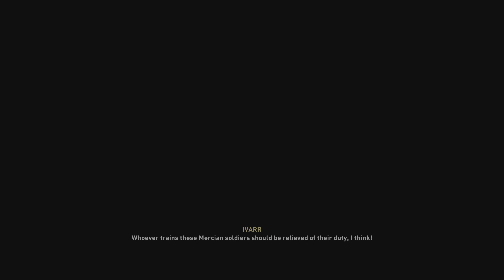Assassin's Creed Valhalla Gameplay Story Part 11 PlayStation 5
Ubisoft
Available on
PS5
PS4
In-Game Purchases Optional
PEGI 18PEGI 18
In-Game Purchases
Language
Violence

WHAT IS ASSASSIN'S CREED VALHALLA?
Raid your enemies, grow your settlement and build your political power in the next chapter of the Assassin’s Creed series.
Become a legendary Viking warrior raised on tales of battle and glory. Raid your enemies, grow your settlement, and build your political power in the quest to earn a place among the gods in Valhalla.

Advanced RPG mechanics allow you to shape the growth of your character and influence the world around you. With every choice you make, from political alliances and combat strategy to dialogue and gear progression, you will carve your own path to glory.
Construct and upgrade buildings that allow for deep customization, including a barracks, blacksmith, tattoo parlour and more. Recruit new members to your clan and personalise your Viking experience.

Visceral combat
Dual-wield powerful weapons such as axes, swords and even shields to relive the ruthless fighting style of the Viking warriors.

Assassin's Creed Valhalla screenshot showing character on viking ship looking up at a building on a raised island
A dark-age open world
Sail from the harsh and mysterious shores of Norway to the beautiful but forbidding kingdoms of England and beyond.

Assassin's Creed Valhalla screenshot showing many non-playable characters engaging in battle
Lead epic raids
Launch massive assaults throughout England. Lead your clan in surprise attacks from your longship and then bring the riches back to your people.

Platform:
PS4, PS5
Release:
12/11/2020
Publisher:
UBISOFT ENTERTAINMENT SA
Genres:
Role Playing Games
PS5 Voice:
English, French (France), German, Italian, Portuguese (Brazil), Spanish
PS5 Screen Languages:
English, French (France), German, Italian, Polish, Portuguese (Brazil), Spanish
PS4 Voice:
English, French (France), German, Italian, Spanish
PS4 Screen Languages: